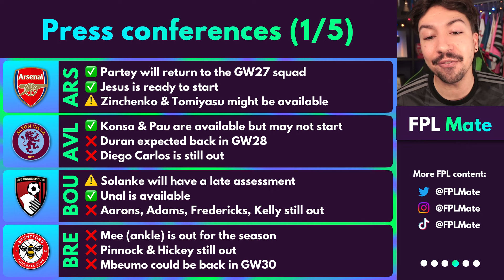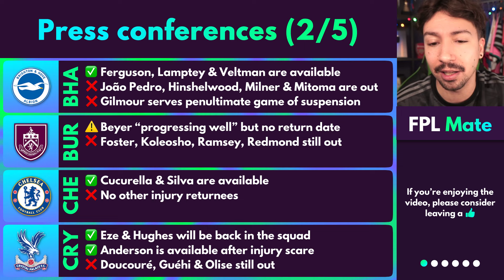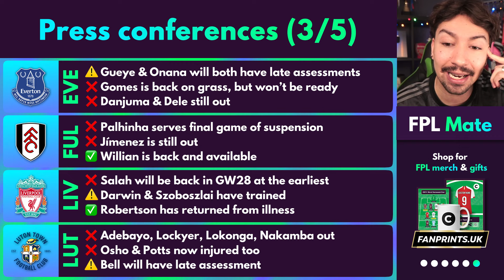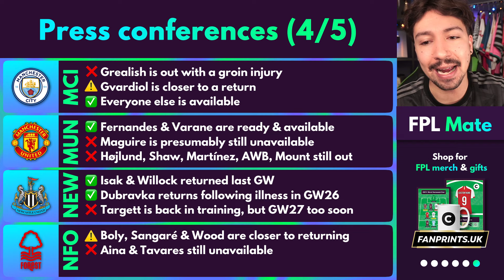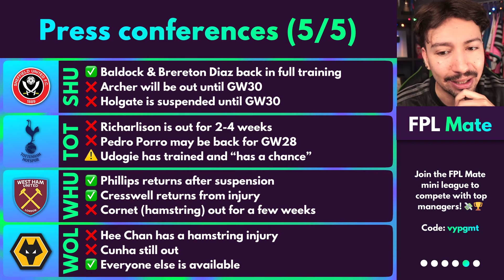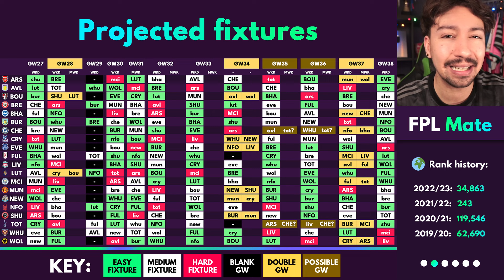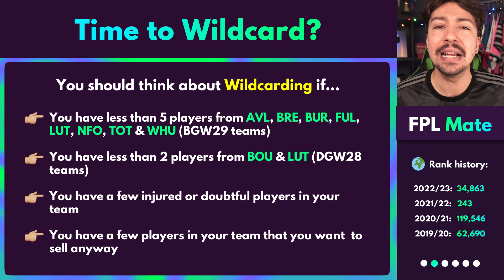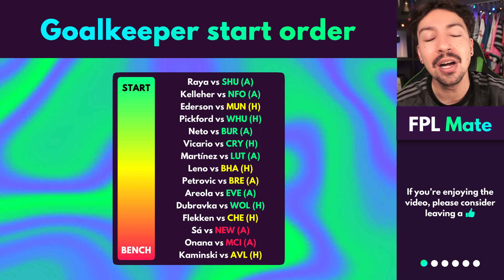FINAL FPL DECISIONS FOR GW27! Solanke & Richarlison Injuries! ⚠️🚨 | Fantasy Premier League 2023-24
With the FPL Gameweek 27 deadline upon us, it’s time to make our final decisions for our team selection.

In this video we will cover the latest Premier League team news, leaks, injuries, and best replacements for injured players. We will look at rotation risk players and predicted lineups for clubs. We will also talk about the best transfers, whether to take a hit, chips and which players to play and which to bench.

After you have watched this you will finally be ready with your GW7 squad template.